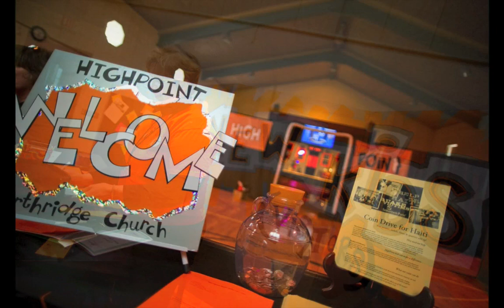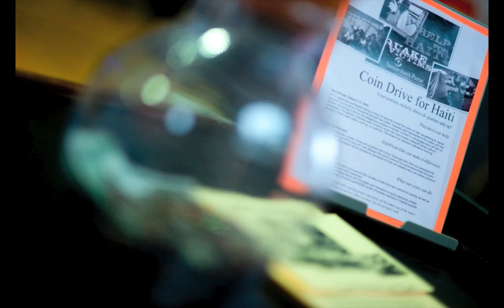HighPoint Feb 2010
Photos taken by Michele Doerr.  Music by Yancy